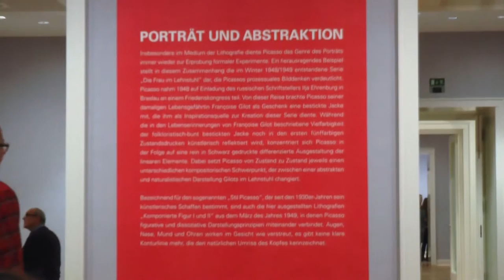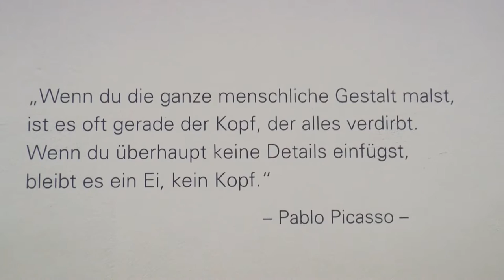Picassoausstellung "Die Kunst des Portraits" | MNSTR.TV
Im Picasso Museum findet zurzeit eine Ausstellung über Picassos Porträts statt. Die Ausstellung zeigt rund 90 Werke aus der eigenen Sammlung der Picasso Museum.

Ein Beitrag von Pauline Koch, Lara Brune
Mitarbeit: Feixue Zhao, Jan Herzogenrath

Musik: Not the streets you used to walk along-Phillipp Weigl
Lizenz: CC-BY.4.0